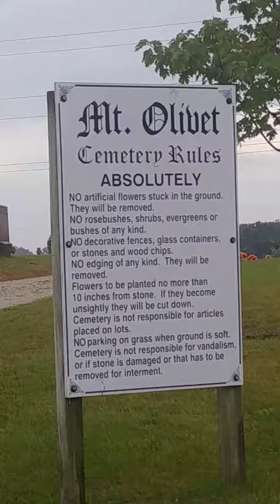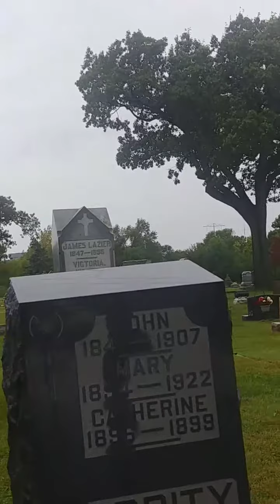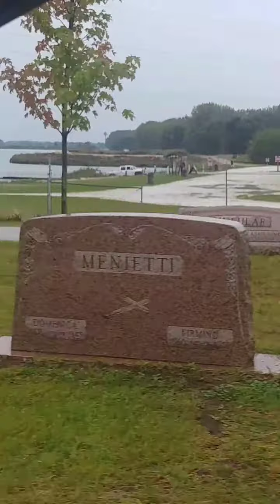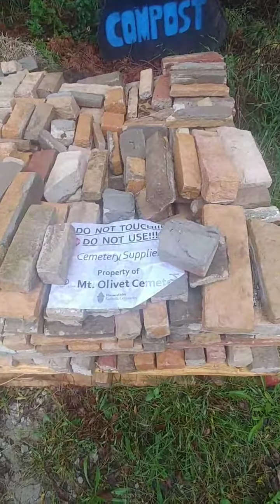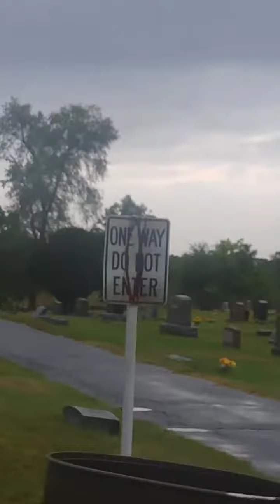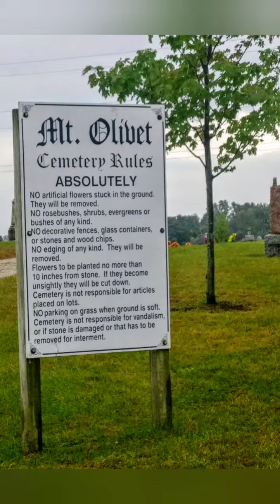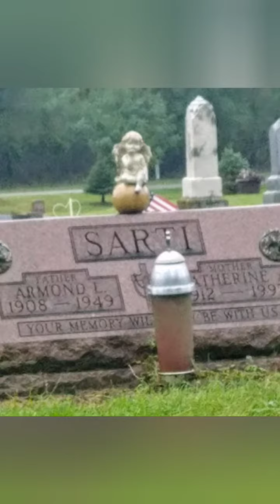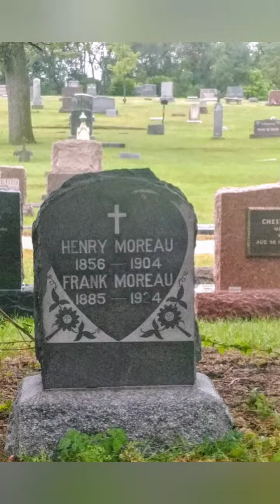Raining in Mt.Olivet Cemetery Drive Thru Braidwood